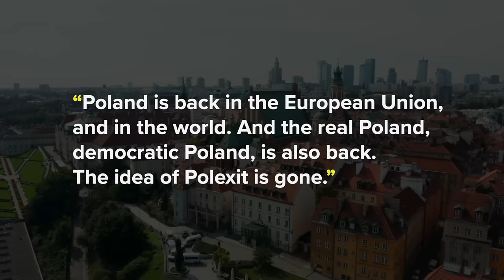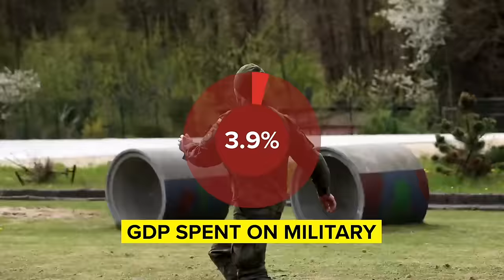Can Poland's Army STOP Russian Invasion?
Explore the tense dynamics between Poland and Russia as Vladimir Putin issues a stark warning amidst rising tensions. With military maneuvers near borders and allegations of airspace violations, the specter of conflict looms large. This video delves into the strategic, diplomatic, and military landscapes shaping this high-stakes standoff. From historical enmities to modern military capabilities and alliances, discover who might emerge victorious in a hypothetical clash between these two powers. Poland Russia NATO War PolandVsRussia GlobalTensions MilitaryStrategy militaryanalysis militarytech ⚔️🌍🔍